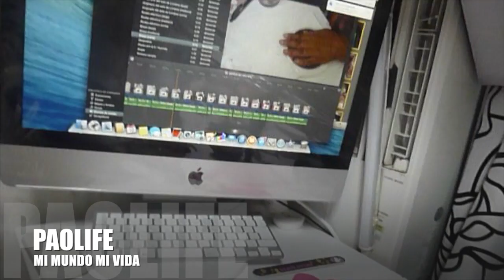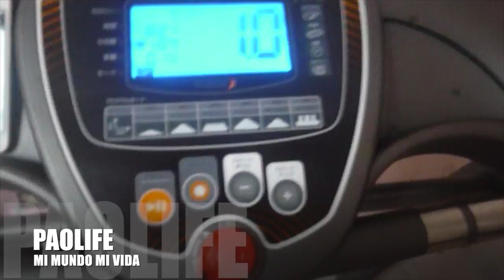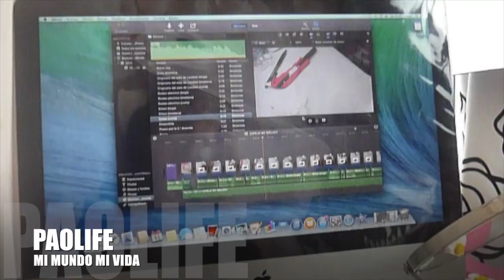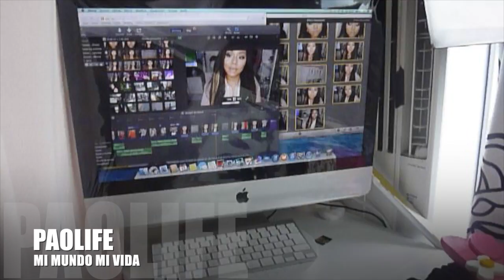DIA 128 Y 129